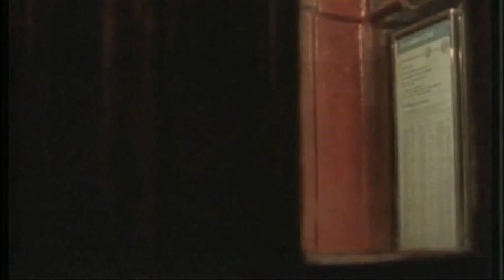AVANT HYPE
AVANT HYPE Episode #1 - A new online magazine show looking at the newest and coolest, but mostly newest, in the world of Music and beyond. We find the Artists before anyone else!

This week: Martin Strawberry's 'Go Clap yourself'